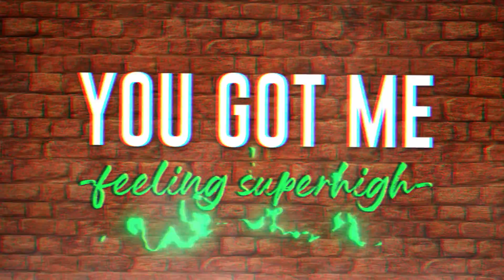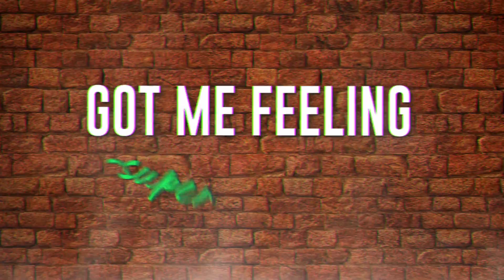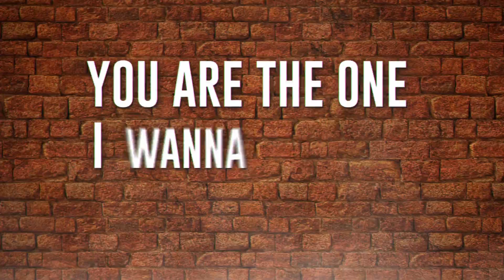KENNY BOI - "SUPER HIGH" (OFFICIAL LYRIC VIDEO)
STREAM THE ALBUM "KENNY WORLD" BY KENNY BOI! SPOTIFY, APPLE MUSIC, TIDAL, YOUTUBE MUSIC, GOOGLE PLAY, PANDORA, AND MORE!